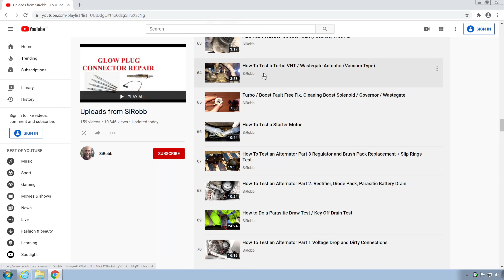Diagnosing VNT Turbo Faults